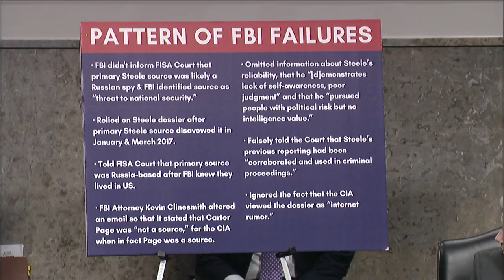James Comey testifies before Senate Judiciary Committee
Former FBI Director James Comey testifies in front of the Senate Judiciary Committee on "Oversight of the Crossfire Hurricane Investigation."